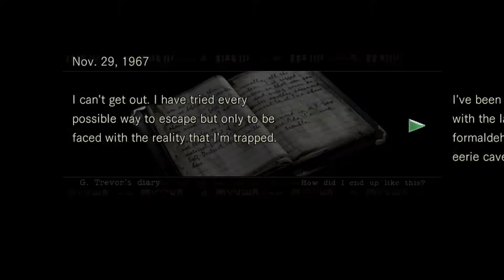Todai Plays: [PS4] Resident Evil HD Remaster Gameplay Part 22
Part 22

Chris finds himself solving puzzles once again. The current puzzle at hand forces Chris to quickly move a statue from one room to another while the walls close in on him. Thankfully Chris is so strong and powerful he was able to solve this puzzle without being smashed to pieces. Chris finds a hidden passage under the mansion that leads him to a few new items. On his journey under the house Chris also discovers how to turn the power back on to the Elevator system. Things are looking up for Chris at this point.